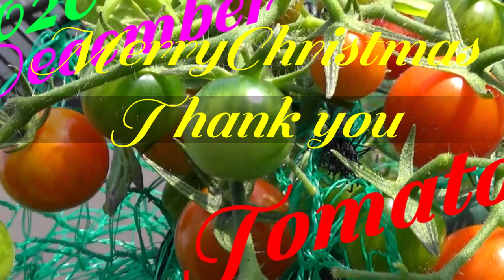Silent Night 💝🗾サイレントナイト